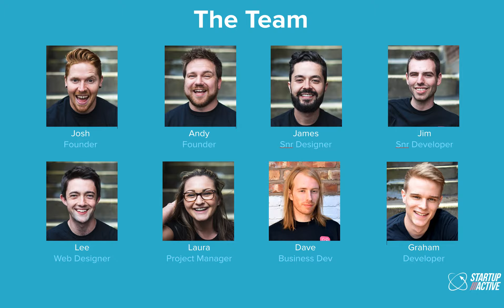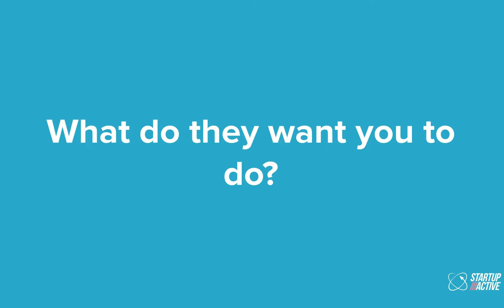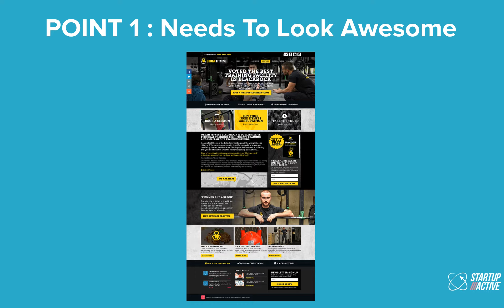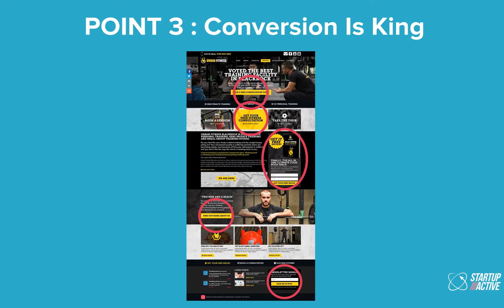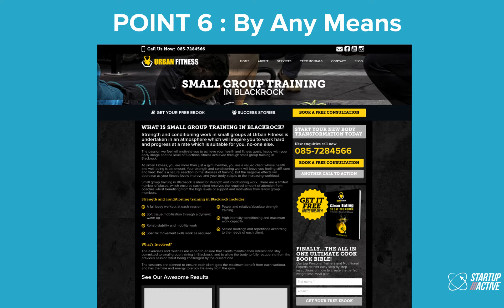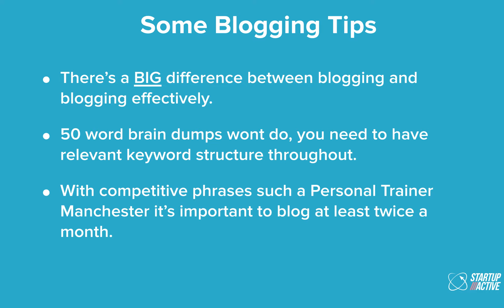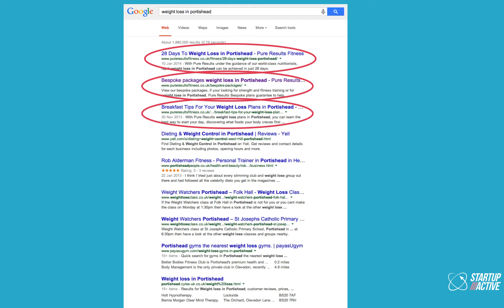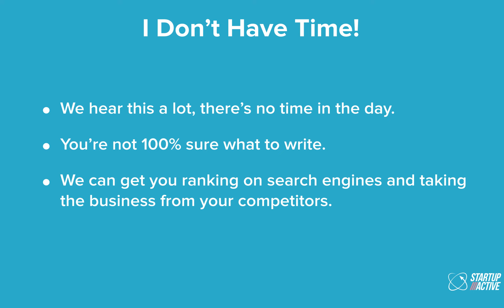Startup Active Webinar to StrongFirst Community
This is the recording of the Startup Active Webinar to StrongFirst Community